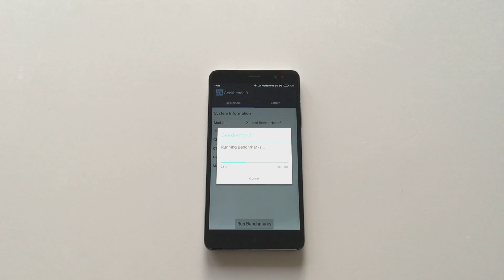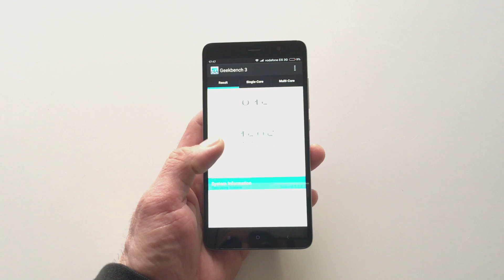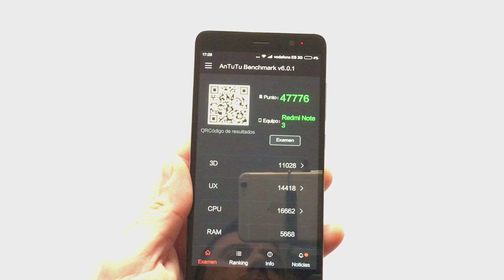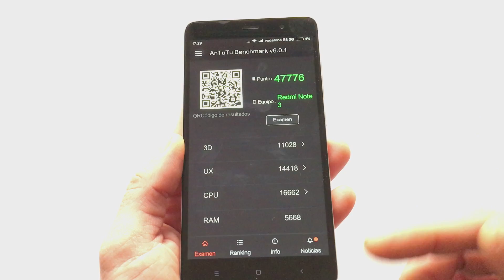Xiaomi Redmi Note 3 GeekBench3 y Antutu | Test de Benchmarks y velocidad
Hoy les traemos en UsuarioGeek los test de pruebas del GeekBench 3 y Antutu Benchmark en el Xiaomi REdmi Note 3. Catalogado como uno de los mejores smartphones de gama media por su rendimiento y su precio, veremos que resultados da en los test.
Me gustaria que dejasen en la caja de abajo sus comentarios y peticiones de videos que quieran ver.

Periscope: @usuariogeek / @leodemacpro / @setyen